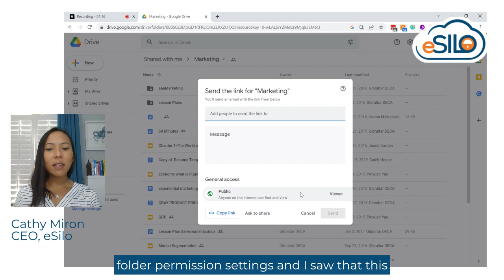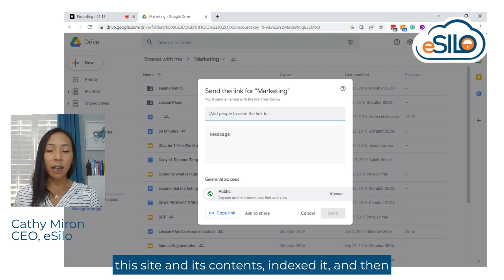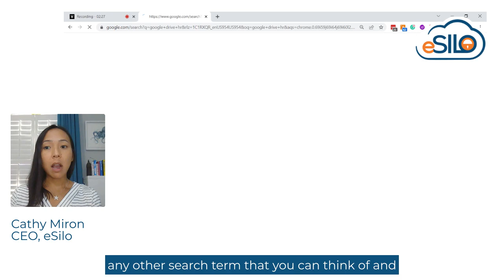Don't make this dangerous file sharing mistake in Google Drive!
Are you using cloud file sharing or storage services to send documents back and forth to partners, customers, suppliers, or for your personal storage needs? If so, don’t make this dangerous file sharing mistake that can expose your information out on the internet for anyone to find if they know the right search terms.

Using a simple Google web search, anyone can easily locate a host of sensitive information, folders, and files stored in the corporate Google Drives of other organizations.

This is probably the #1 most frequent and most dangerous file sharing mistake. One that occurs multiple times per day in nearly every business, nonprofit, and organization. By uploading documents and inadvertently sharing them via a public link, or by placing sensitive documents in a public folder accessible to anyone on the internet, you are essentially wheeling your file cabinet out onto the sidewalk and letting any stranger rifle through the documents inside.

Even if you don’t believe your data is super sensitive (this is in any case arguable), company documents should always be protected behind a password, and access should be restricted to employees of the source organization or even better, named individuals. A mistake that bypasses these basic protections can have devastating consequences.

You can test it out yourself, although I would caution you to do so in an ethical manner. Run a Google or Bing search for the words “Google Drive Finance” and see what comes back.  This isn’t just possible on Google Drive, but also other file sharing sites such as Dropbox, Box, OneDrive, Sharepoint, and others. That is, unless your IT team or Security person has already gone through the Administrative Control panel to restrict public sharing settings.

The lesson in all this is to be cautious when sharing files with others. Don't take the easy route of making that folder public, because you don’t want to hassle with assigning individual permissions. Always make sure you share documents with named individuals or within the boundaries of your organization to prevent outside parties from gaining access to your documents and folders.

If you want to better secure your data and intellectual property, eSilo can help. We offer audits of your current systems to see if you are vulnerable to any of these risks. Our team of experts can help you implement secure file sharing and storage solutions that will protect your data from unauthorized access. To schedule a confidential conversation about your unique situation go

Don't miss another important update on security news or tips like this.

Most successful business owners are not IT pros.  They use technology tools every day, but rely on someone else to manage their computers.

You know good cybersecurity and data protection are important, but do you have the right resources and expertise to properly protect your information?

This is where eSilo's data backup and cybersecurity services can help.

Any business can exponentially reduce their risk of a cyberattack or IT failure, and increase their chances of a full and speedy recovery with eSilo's data protection solutions.

Our team of professionals are expertly trained and ready to help you today. Give us a call or visit us online to learn more.